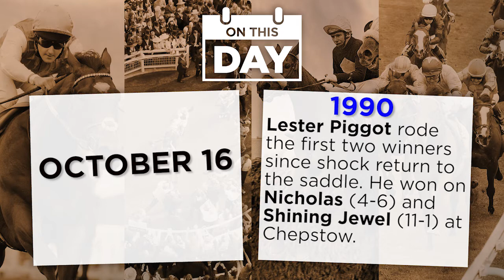On This Day - 16-10-16